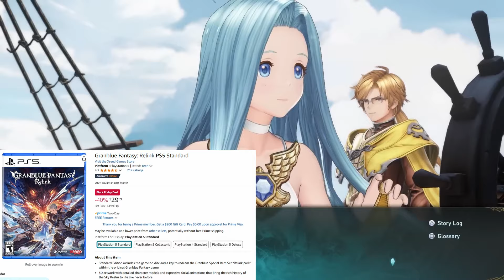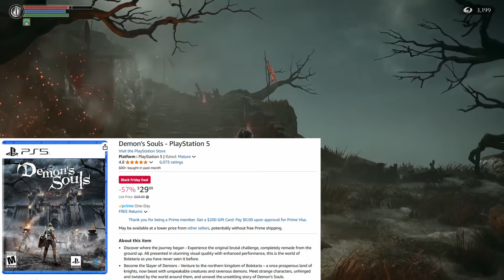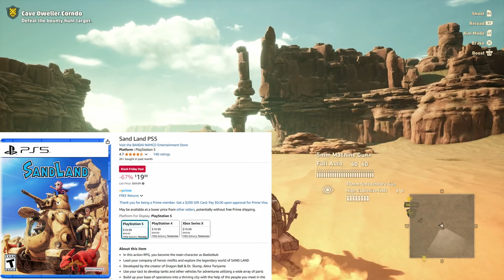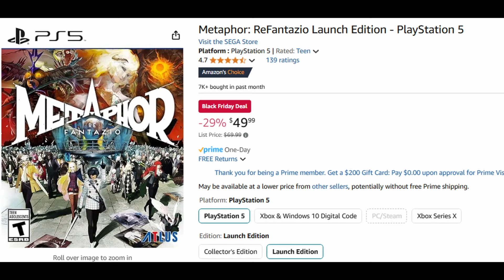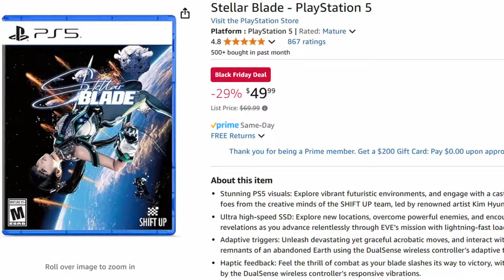10 BEST PS5 Black Friday Deals On Amazon To Buy This Week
Top 10 BEST PS5 Black Friday Deals On Amazon

See our Top 10 picks of the Best PS5 Black Friday Deals on Amazon below

0:10 Dragon Ball Sparking Zero
1:28 Unicorn Overlord
2:37 Dragon's Dogma 2
3:36 Tekken 8
4:39 Granblue Fantasy Relilnk
6:29 Demon Souls
7:47 Sandland
9:02 Metaphor: ReFantazio
10:58 Final Fantasy VII Rebirth
12:40 Stellar Blade

Get your own nerd mystery box at Geek Crate!

Help support our channel and pick up some great nerd merch like board games, Pokemon cards, Magic cards, and more. and use promo code NERDPROBLEMSGAMING and get 10% off your order!

Pick up high quality 3rd party controllers for Switch, PS5, Android, iOS, and more

Pick up the gaming t-shirts you saw in the video and more at our Nerd Problems Gaming Store